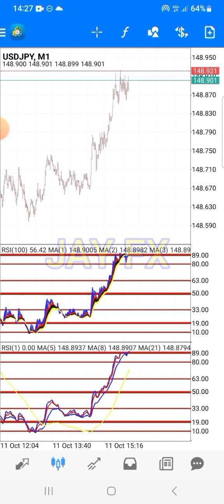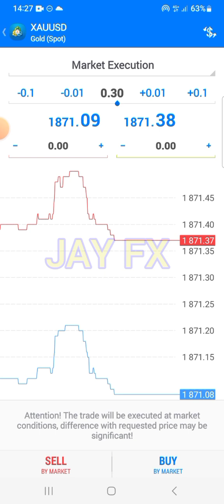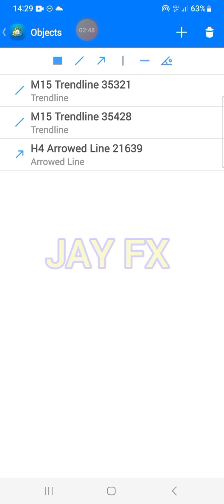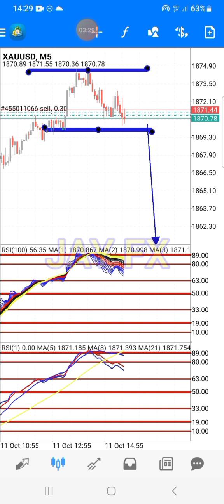𝐖𝐇𝐀𝐓 𝐒𝐓𝐑𝐀𝐓𝐄𝐆𝐘 𝐈 𝐔𝐒𝐄 𝐓𝐎 𝐓𝐑𝐀𝐃𝐄 𝐍𝐄𝐖𝐒?